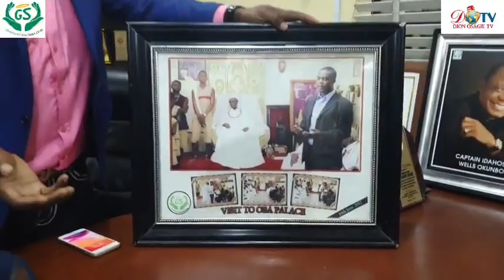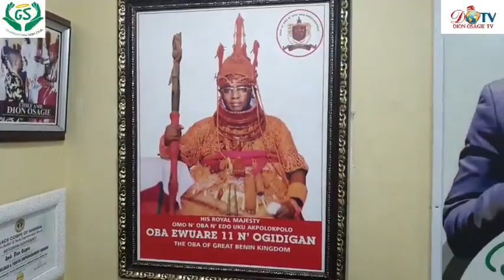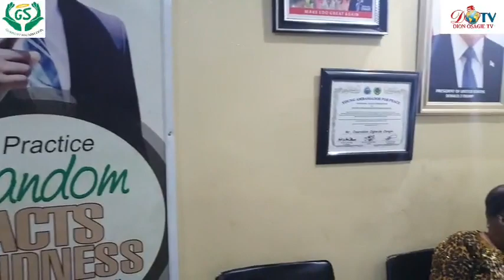(2)AT A GODSENT FOUNDATION FOLLOW UP Story of PAPA the veteran truck pusher. Celebrating new bron